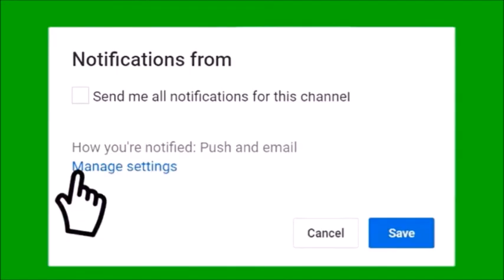Kerala Houseboat Tour Alleppey Travel blog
Alleppey Houseboats are very popular and preferred by tourists who visit Kerala. Tourists from all over the world come here to spend a day or two relaxing at these house boats. Alleppey aka Alappuzha is perfect for backwater cruise as it is filled with lagoons, beaches, bridges and beautiful coconut & banana trees.

The video shows many Kerala houseboats while sailing and in docked positions and I have also shown you the inside of the house boat. Most houseboats are comfortable, but lack the luxury of a typical star hotel. However, it is a different and exciting experience to spend a day in these houseboats.